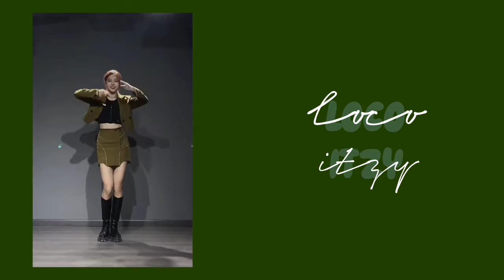[mirrored] KPOP RANDOM DANCE (OLD+NEW) I kiki fanpage